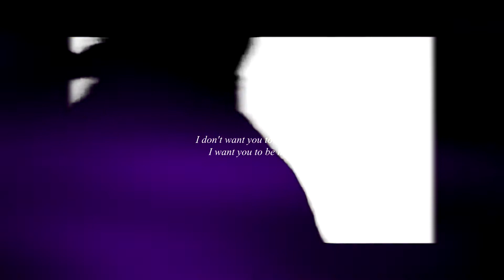I want to be selfish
This video has a lot of meaning behind it. and i'm aware of the few mistakes I made but i'm too lazy to go back and fix them.
it's basically all about Star, she's the horse that taught me how to really ride and gave me the confidence to move on and buy Viva, and gave me the dream to train horses which obviously led me to Niki and Chexy and hopefully many more in the near future.
behind everything i've accomplished, is Star, I constantly think about her and will never ever forget her.
well, moving on doesn't mean forgetting. I know she's with me in everything I do. Her story will live on for as long as I live.